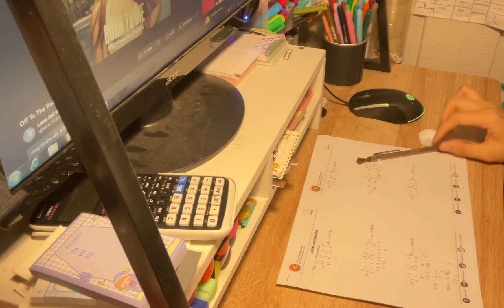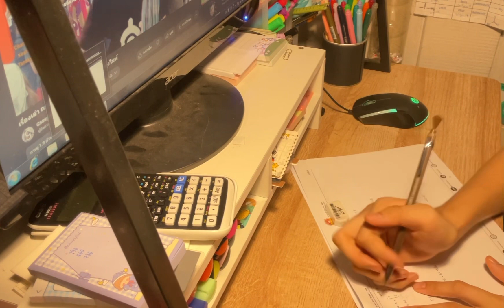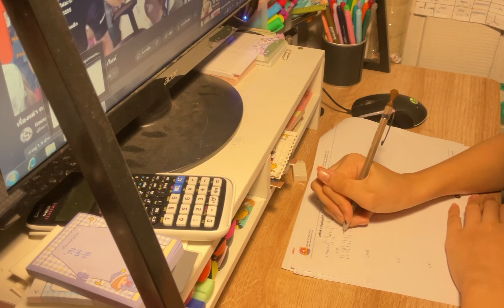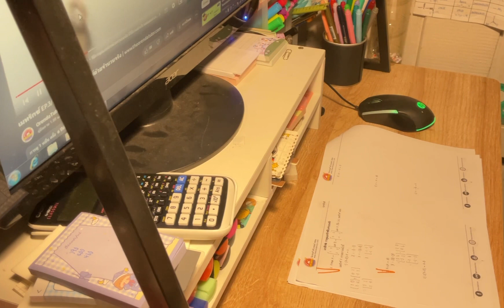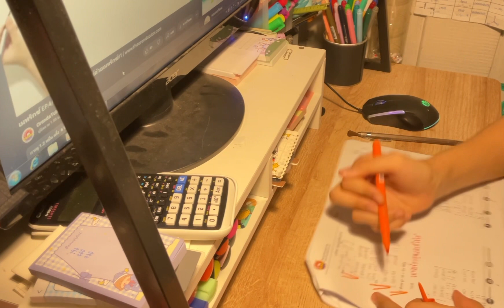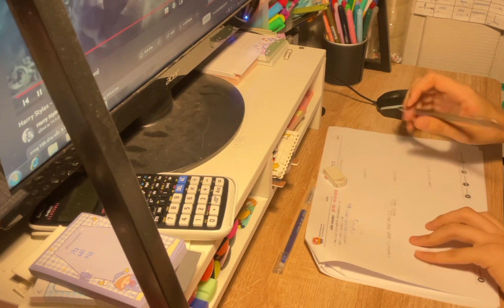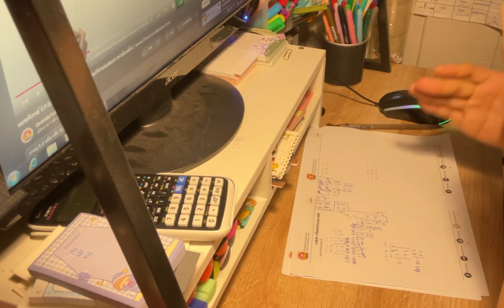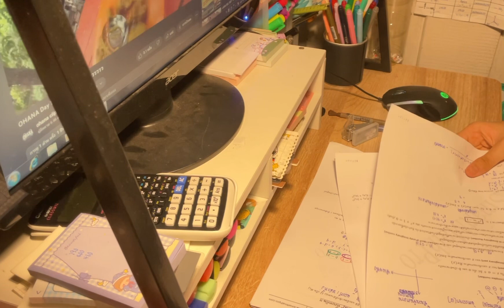Do Homework with me | No music 🔇| No alarm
I really hope that this clip video will encourage you guys to study and don’t feel stress when you cannot force yourself to study, because we are human we have many things to distract us from being concentrate to study you just need a little break and you’ll be more productive. Study is important, but our mental health is more important.